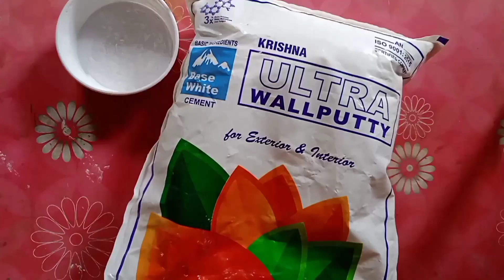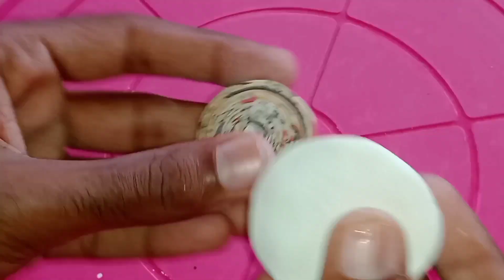Easy Craft for Diwali & Chhath puja/Making Diwali decor, using card board/Diwali decoration ideas🪔🕯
21 October 2021
Easy Craft for Diwali & Chhath puja/Making Diwali decor, using card board/Diwali decoration ideas/Diwali Craft ideas/Diwali gift idea/Diwali Craft/Diy Room decor/Diy wall putty Craft/Diy wall hanging

Hii this is Anand

   🔥🔥🎨   Unique art and craft making from waste materials, Best out of waste & lots of creativities., if u like these stuff.. so this Video is absolutely for u...😊
      Hope u will liked my video❤️
share with ur frnds & fmly members..😇💞